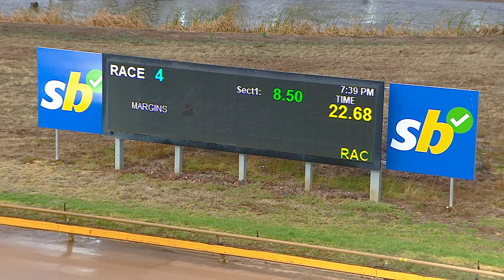GEL TUE 07 MAR 23 R4